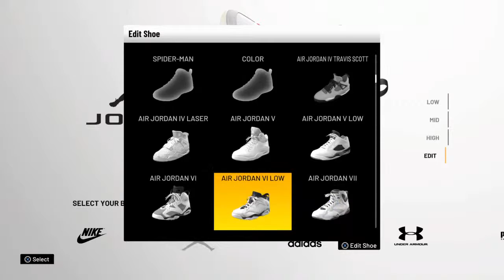Cap breaker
BD8JM5